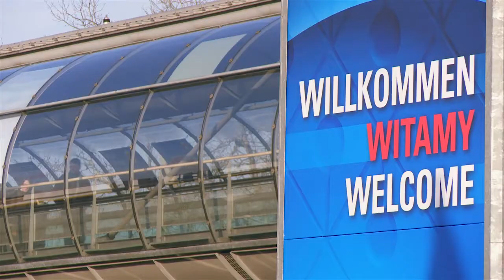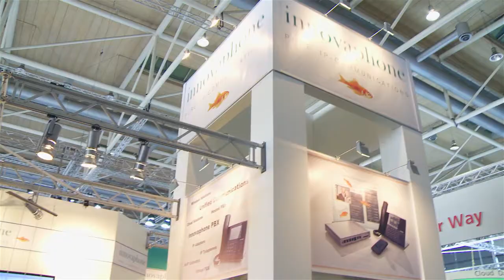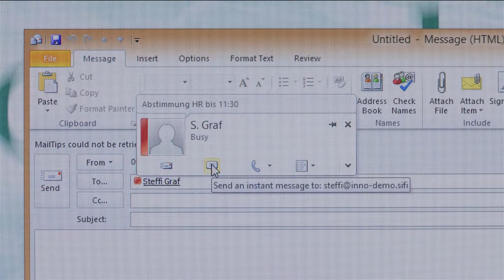innovaphone CeBIT-Film 2013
Auf der CeBIT 2013 in Hannover trifft sich jedes Jahr die internationale Kommunikationsbranche, um die aktuellen Entwicklungen und Neuheiten auf der größten IT-Messe weltweit zu präsentieren. Natürlich wieder mit dabei: Die innovaphone AG.
Der technologisch führende Anbieter von IP-Kommunikationssystemen stellt an seinem von Jahr zu Jahr wachsenden Messestand die neuesten Trends aus den Bereichen Voice over IP und Unified Communications vor.